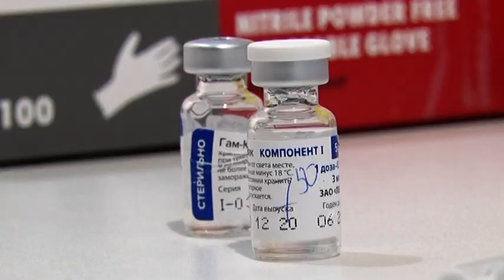Vesić: Skori početak revakcinacije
Širom Srbije nastavlja se masovna vakcinacija građana, a otvoreni su i novi punktovi.  Zamenik gradonačelnika Goran Vesić najavljuje skori početak revakcinacije